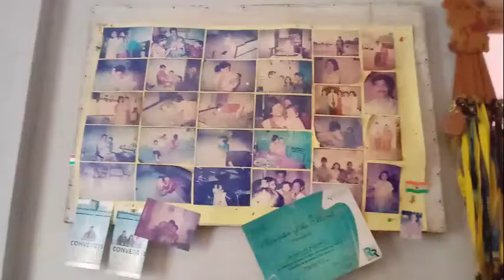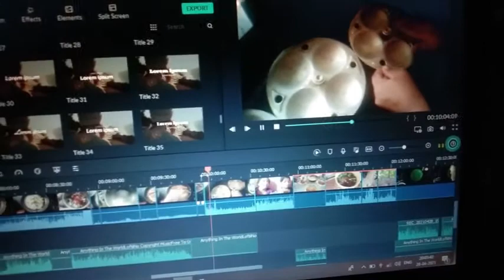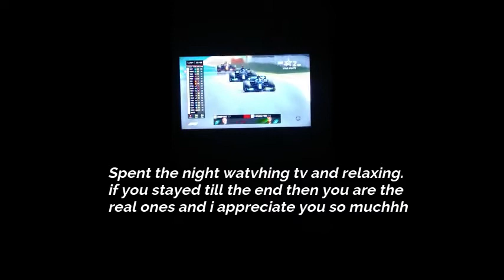Week In My Life Vlog | Aditi Sharma | Vlog 41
I love watching home vlogs so thought might film my own as well. Hope you enjoy!

Listen to our special collab episode here!

Anything in the world